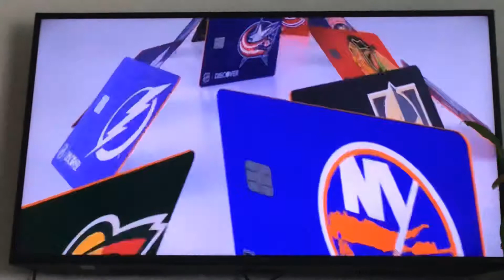NHL: Boston Bruins @ Detroit Red Wings (Discover Card Commercial Again)